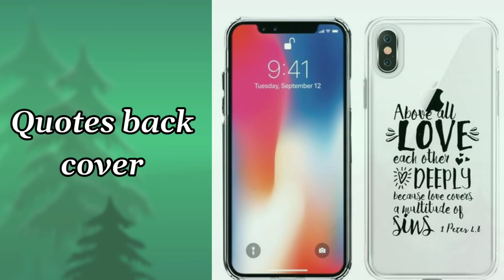Different types of phone cases or covers with names || Mobile phone cover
Different types of phone cases or covers with names || phone back covers designs with names || Mobile cover

This time let's talk about different types of phone cases or covers with names!!

Hare are the names of phone cases or covers
Trensparent back covers
Thin slim back cover
Warm fur case
Marble phone case
Flip case
Wooden back case
Shell phone case
Plastic phone case
Wallet case
Rubber case
Phone pouch
Glitter phone case
Phone case with chain
Rugged back case
Metal back case
Phone case with pop socket
Fabric case
Phone case with card holder
Bumper case
Phone case with stand
Leather phone case
Flower leaf paint cover
Quotes back cover